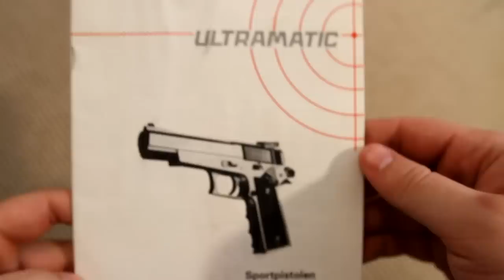Review: the Wolf Ultramatic SV - an Austrian fixed-barrel pistol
This is a cool unsuccessful gun from the 90s. It has no slide, using instead a fixed barrel and a locking bolt similar to the MG-42 machine gun from WWII. The design was later adapted to the 1911 platform by Hogue, who markets it as the Avenger. It is very well made, very heavy, but prone to reliability problems. They're definitely a good value at their current market price of around $4-600.